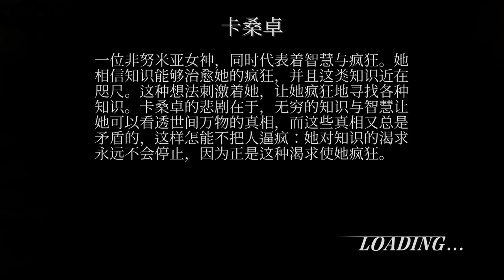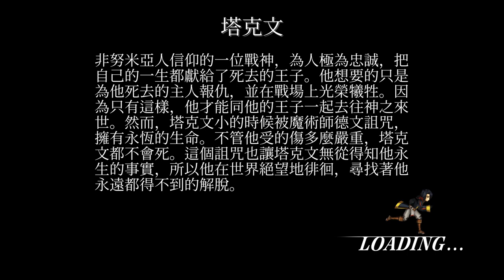一人控制多角遊戲 Fallen Legion+《墮落軍團》試玩【老頭】